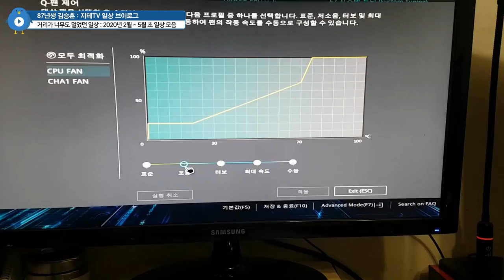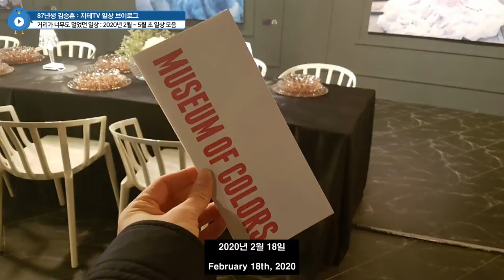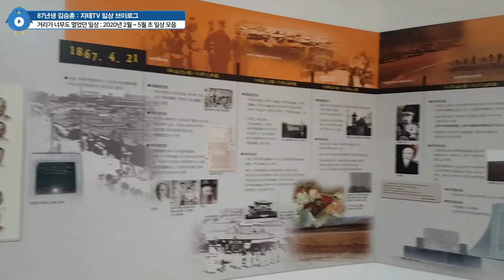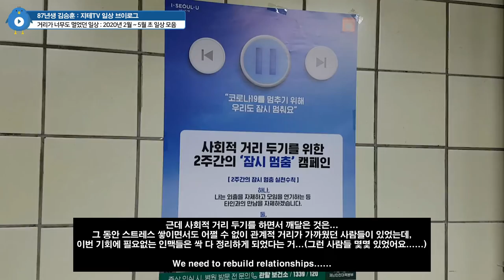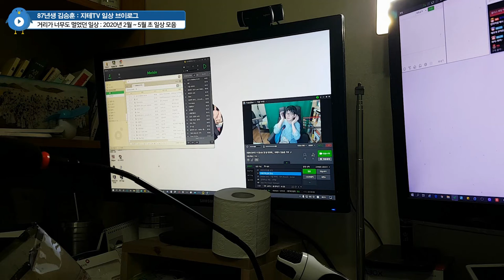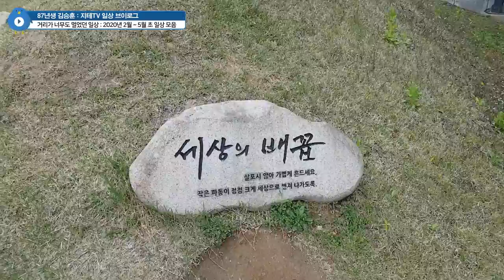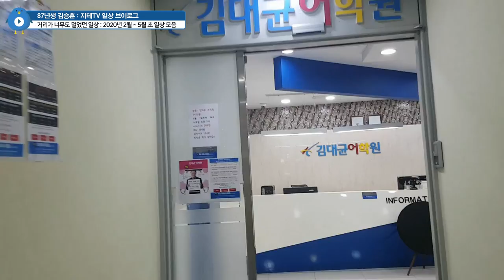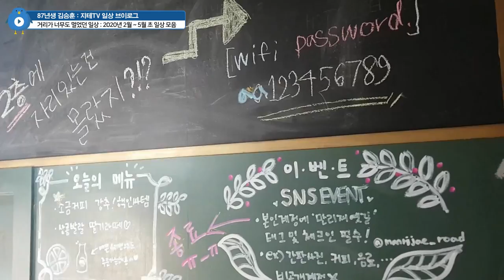[Eng Sub] 너무나 달라진 😰 세상 😷 사회적 분위기 때문에 😒 눈치 보느라 🤐 못 올리고 있었던 📷 100일의 📹 일상 | 87년생 김승훈 지테TV 일상 브이로그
야외에서 촬영할 때는 마스크를 착용하고 방역 수칙을 준수하는 선에서 진행했어요. 그럼에도 불구하고, 야외 장면이 나오면 욕부터 할 것 같았던 사회적 분위기 때문에 일상 영상을 100일 넘게 봉인하고 있었는데, 생활 속 거리두기로 전환되면서 봉인을 풀게 됐어요.